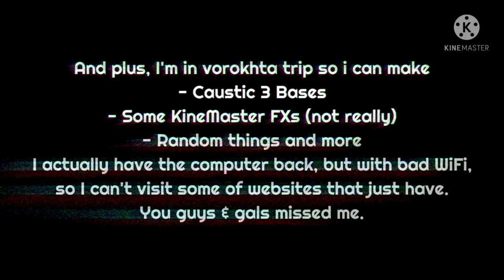Reasons why i'm being inactive